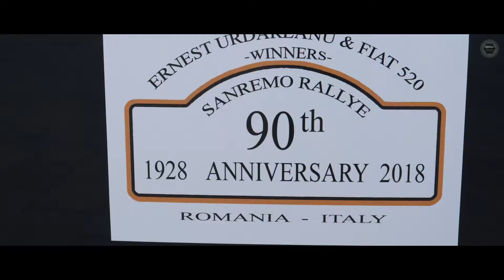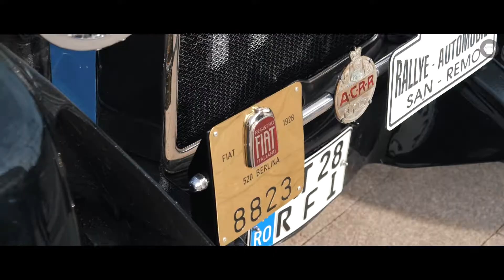Fiat 520 - San Remo Rallye 1928 - 2018